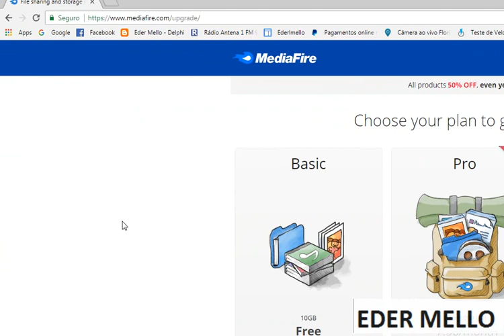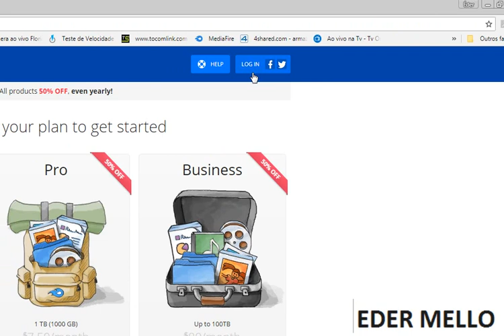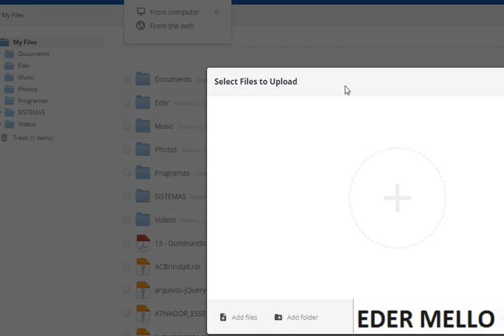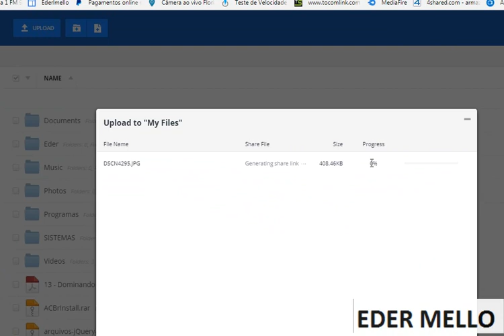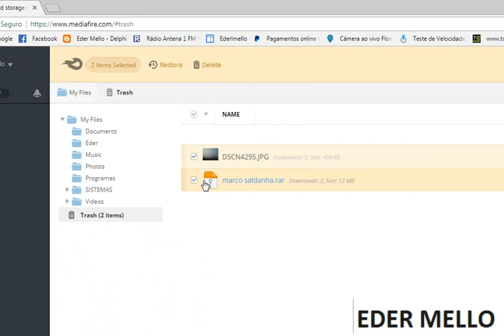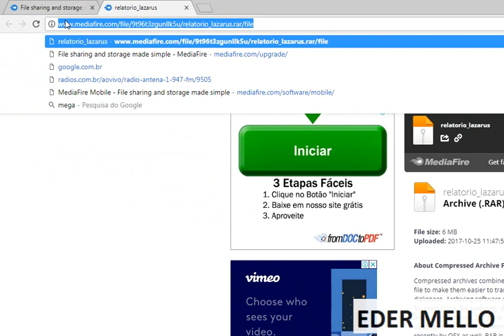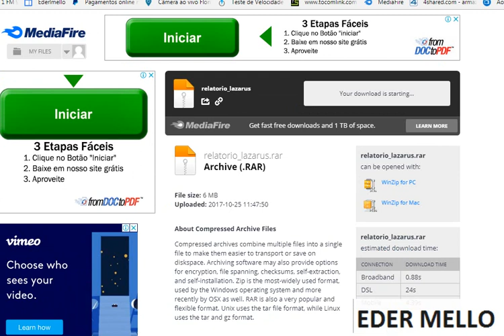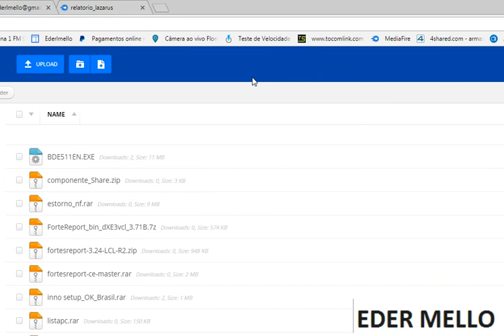Conhecendo o MediaFire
Conhecendo um pouco MediaFire